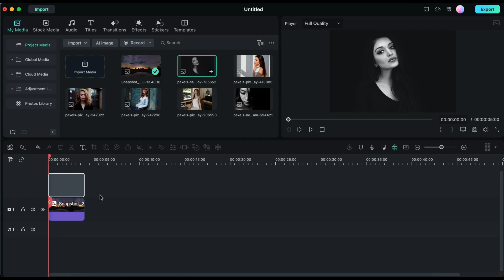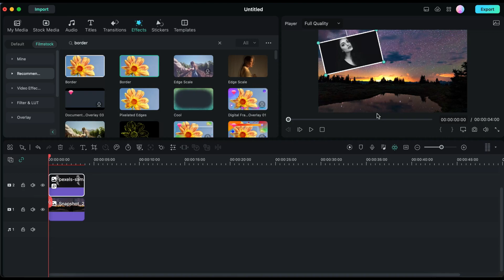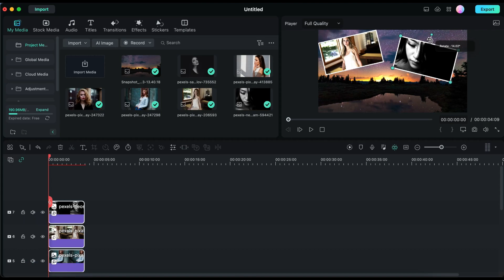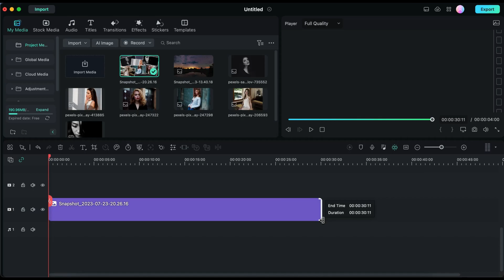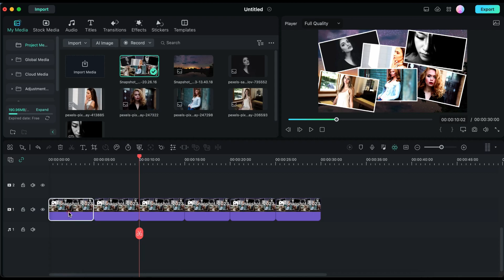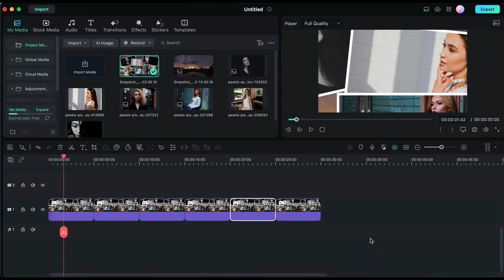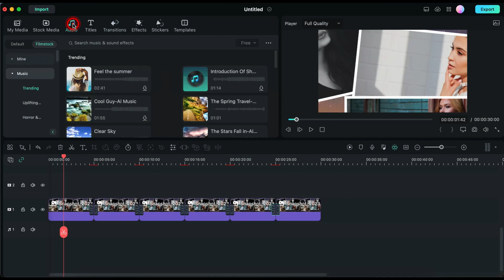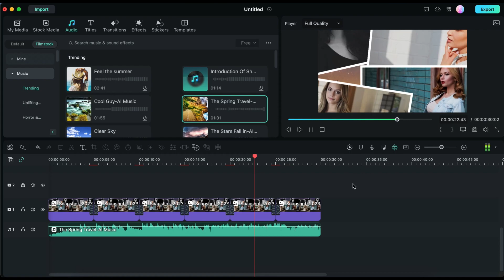Giving Life to Your Memories: Making a Photo Slideshow in Filmora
How to Create a Stunning Photo Slideshow in Filmora - Step-by-Step Tutorial
In this video, I'll guide you through the process of creating a beautiful photo slideshow using Filmora. Starting with selecting your photos to adding effects and transitions, you'll learn everything you need to know to make a professional-looking slideshow.